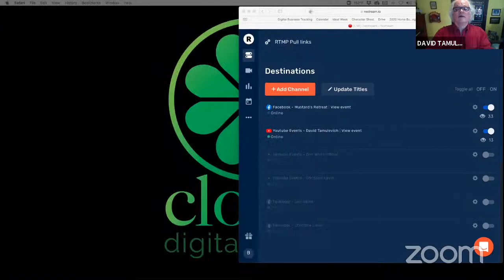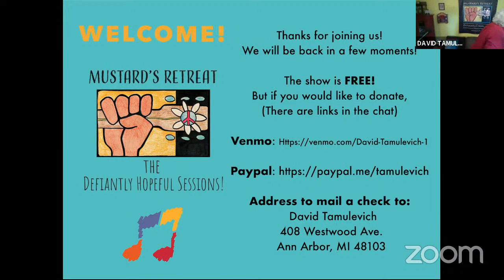The Defiantly Hopeful Sessions Presents: Mustard's Retreat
with  Godfrey Daniels Coffeehouse